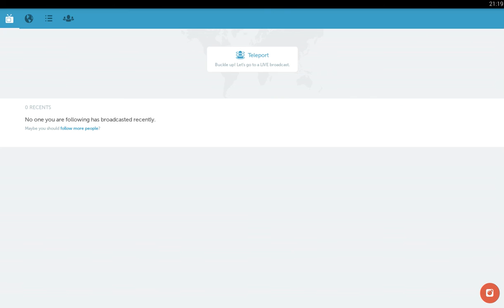los angeles sea